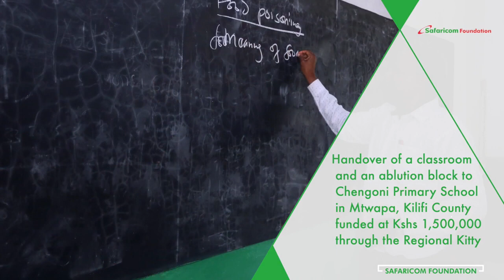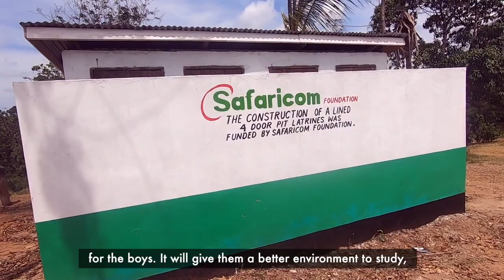Handover of a classroom and an ablution block to Chengoni Primary school in Kilifi County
Students of Chengoni Primary in Kilifi County officially opened their new classroom and ablution block which we funded as part of our efforts to improve the quality of education across the country
LEARN MORE ABOUT SAFARICOM Foundation

STAY UPDATED ON WHAT'S HAPPENING AT SAFARICOM